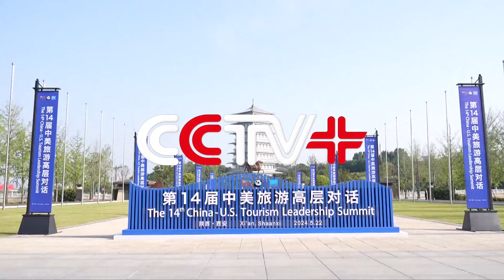Industry Insiders Expect Student Groups, Facilitation Measures to Boost China-US Tourism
Tourism industry insiders from China and the United States said on Wednesday that they believe more mutual visits by student groups along with facilitation measures and practical cooperation between the two sides will help boost bilateral tourism exchanges.